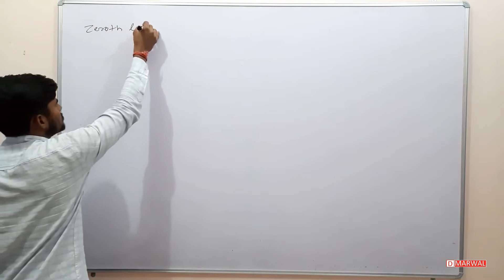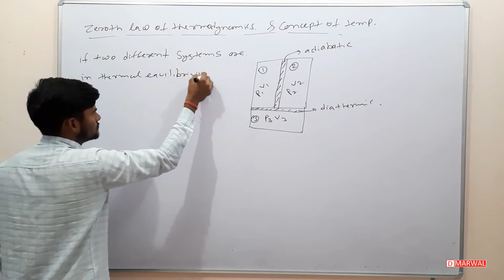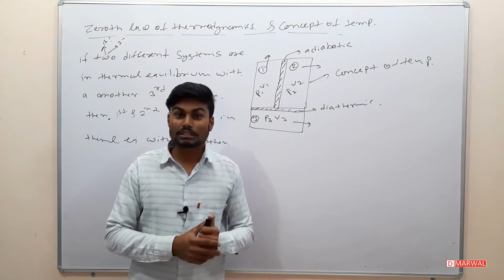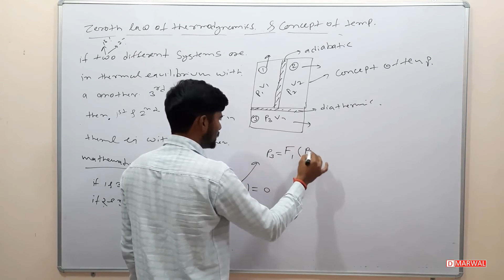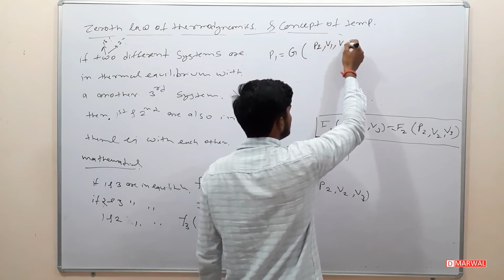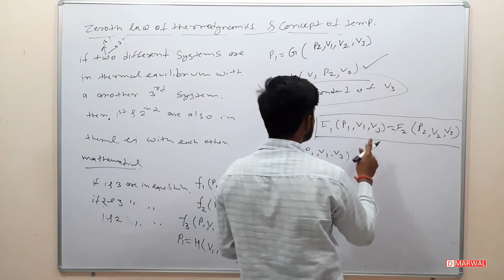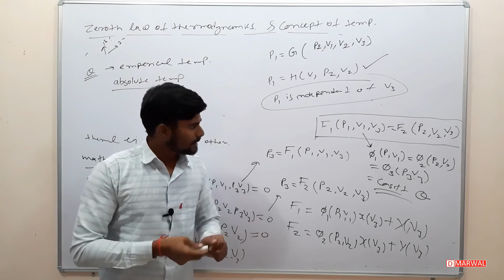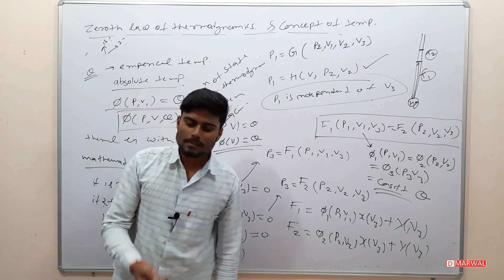Zeroth law of thermodynamics | concept of Temperature | with mathematical expression | thermal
in this video we will explain the zeroth law of thermodynamics and its mathematical expression.
zeroth law of thermodynamics says that if two different bodies are in thermal equilibrium separately with a third system then 1st and 2nd systems are also in thermal equilibrium.
we will see that how we come to the concept of temperature.
we will see a relation between pressure temperature and volume which is called the equation of state.